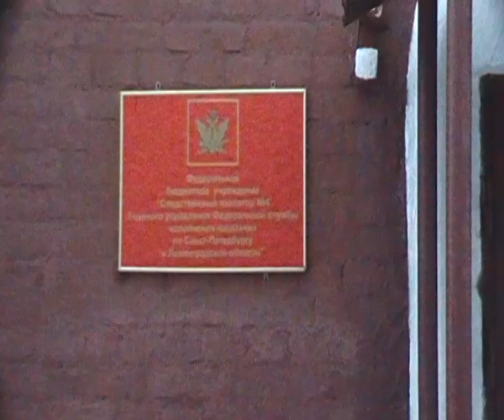Экскурсия в кресты 6